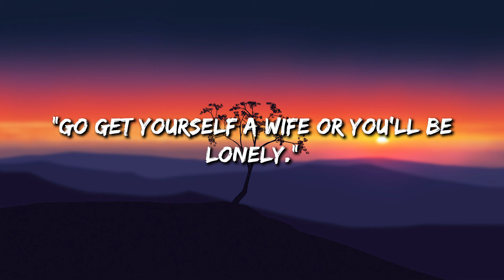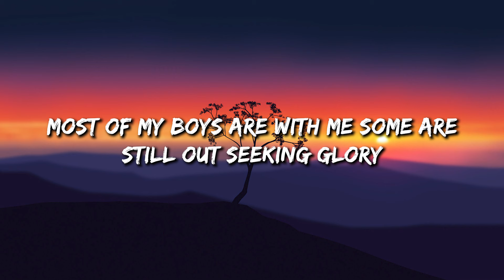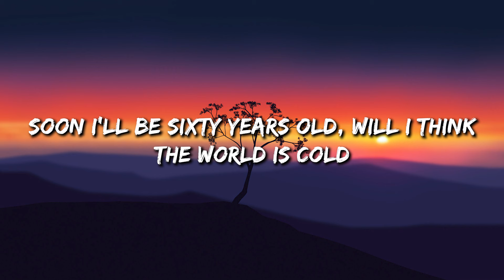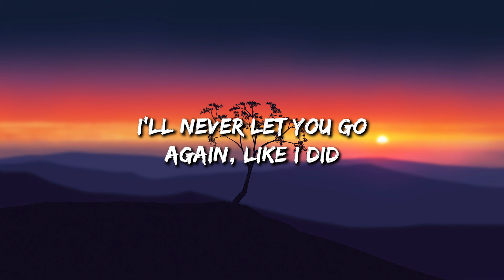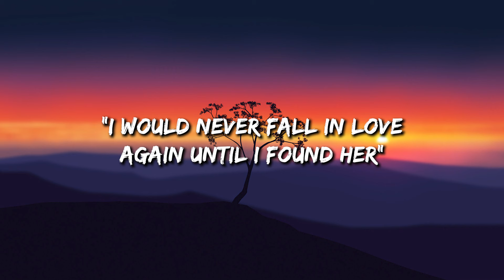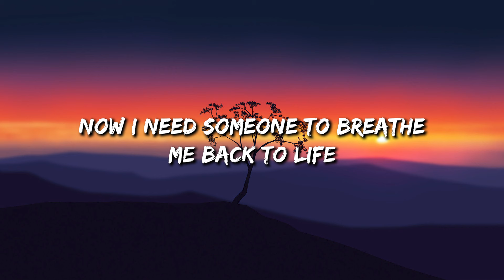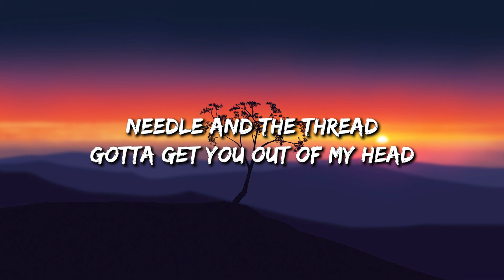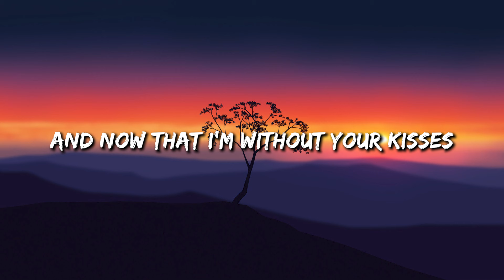7 Years - Lukas Graham (Lyrics) || Stephen Sanchez , Shawn Mendes... (MixLyrics)